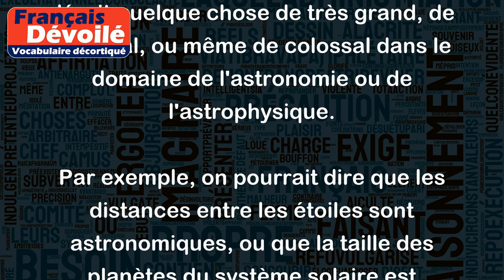Astronomique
"Astronomique" est un adjectif qui décrit quelque chose de très grand, de colossal, ou même de colossal dans le domaine de l'astronomie ou de l'astrophysique.
Par exemple, on pourrait dire que les distances entre les étoiles sont astronomiques, ou que la taille des planètes du système solaire est astronomique. On pourrait également utiliser ce terme pour décrire les montants astronomiques d'argent impliqués dans des projets spatiaux comme la construction d'une nouvelle fusée ou la mise en orbite d'un nouveau satellite.
En somme, "astronomique" désigne quelque chose qui est tellement grand qu'il est difficile à comprendre ou même à imaginer en tant qu'être humain.